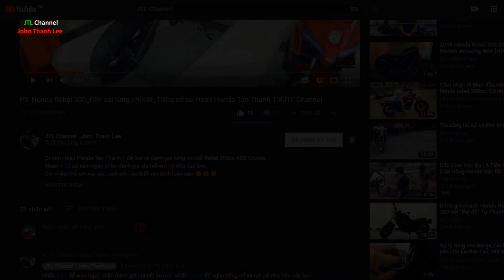Đường tắt cho xe máy lên xuống cầu Cao Lãnh khi đi từ Sa Đéc qua Cao Lãnh, Đồng Tháp JTL Channel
Cảm ơn bạn đã xem clip!